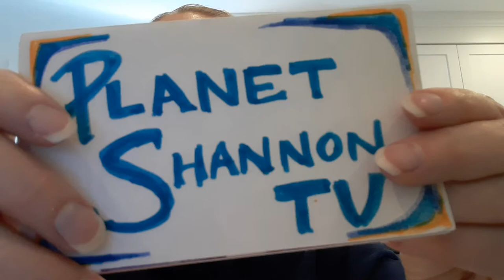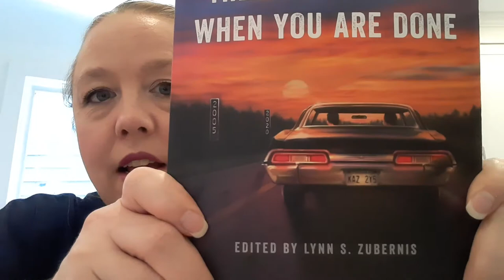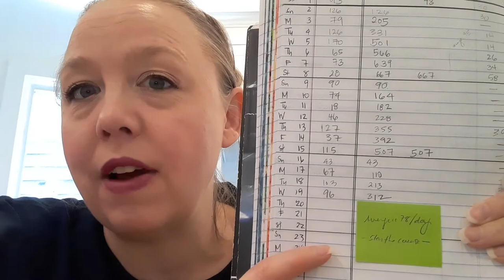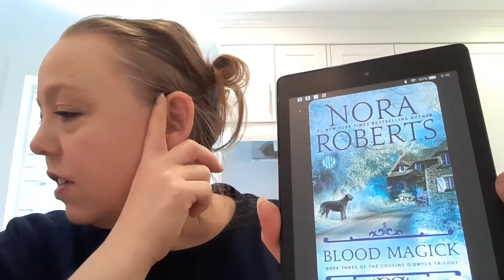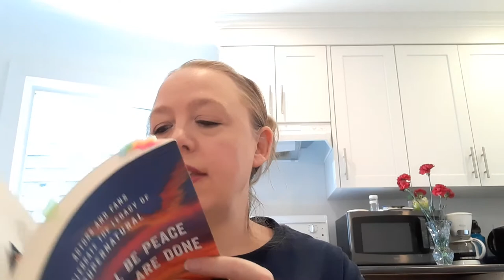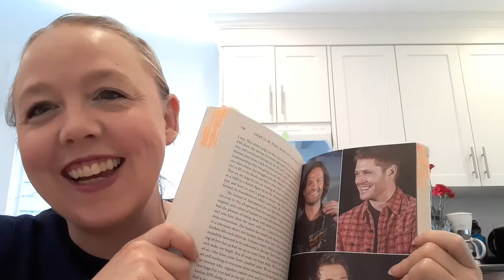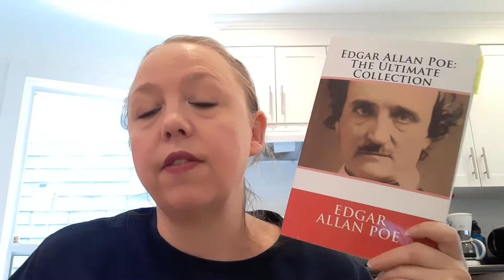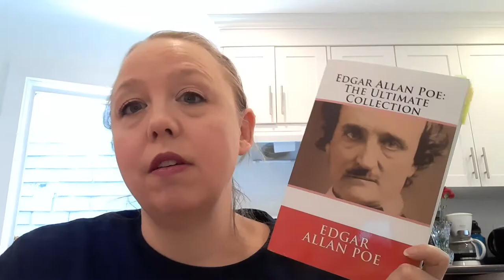May Reading Challenge ~ Week 3 Update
In the month of May I'm challenging myself to read 2,000 pages from the books on my Currently Reading shelf!  Each week I randomly pick 5 books with the goal of reading 500 pages from those books in the week (or 72 pages a day).  I also let myself have 1 bonus title a week (in case of things expiring from the library).  In this video I share how week 3 is going when I'm halfway through the week.

QotD: What Book Do You Think I Am Most Likely to Finish?
OR. should I stop thinking about finishes and just read my pages??

Week 3 Picks Were:
Njal's Saga by Anonymous (aka The Story of Burnt Njal) | Translated from the Icelandic by George Webbe Dasent
There'll Be Peace When You Are Done: Actors and Fans Celebrate the Legacy of Supernatural Edited by Lynn S. Zubernis
Blood Magick by Nora Roberts (The Cousins O'Dwyer Trilogy)
Go Ahead in the Rain: Notes to A Tribe Called Quest. by Hanif Abdurraqib
Edgar Allan Poe: The Ultimate Collection

My Extra Book(s) This Week Are:
Happy Narwhalidays! by Ben Clanton (author & illustrator) | Narwhal and Jelly #5
Whiskerella by Ursula Vernon (Hamster Princess #5)

Buddy Read with Izzy & K Kelly:
Aru Shah and the Song of Death by Roshani Chokshi (Pandava #2)
The liveshow for next Aru Shah book will be Tuesday May 25th at 7pm EST on Izzy's Channel

I mention:
Njal's Saga is part of the Public Domain and you can Download it from Project Gutenberg

Intro: 0:00
Week 3 Check In: 1:37
Upcoming Schedule: 14:04
Musing on Continuing Challenge: 14:52
Outro: 17:57